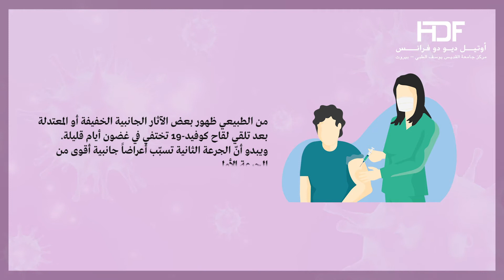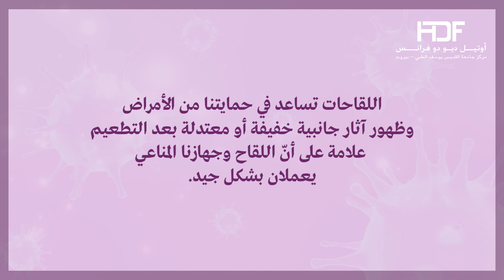الآثار الجانبية للقاحات كوفيد-19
هل من الطبيعي ظهور آثار جانبية بعد التطعيم ضد كوفيد -19؟ كيف يمكن تخفيفها؟